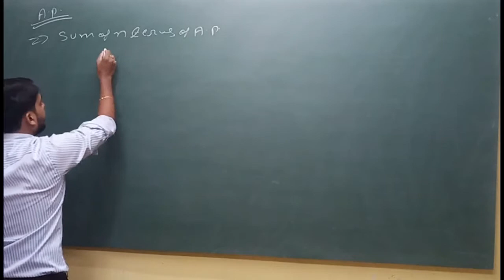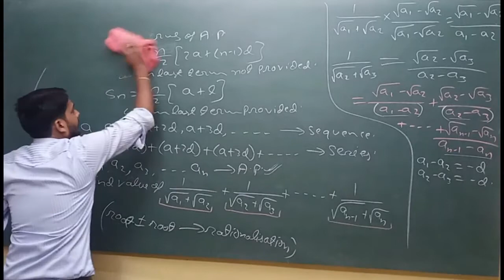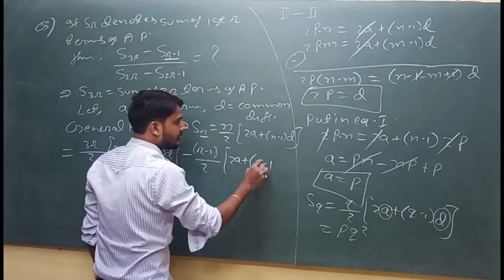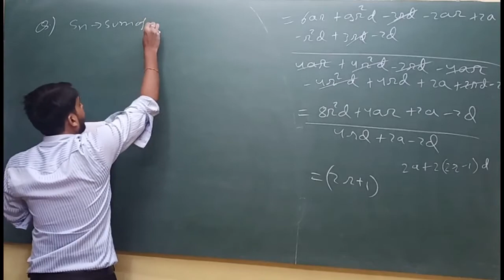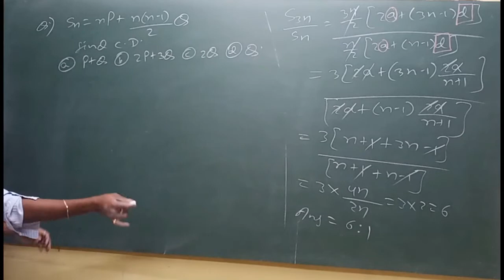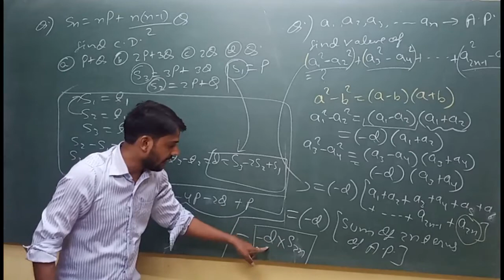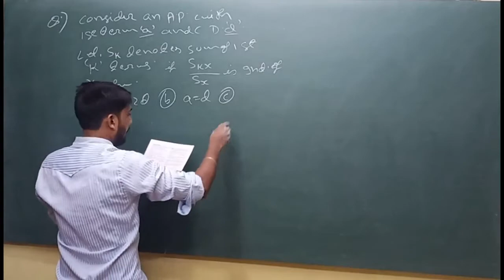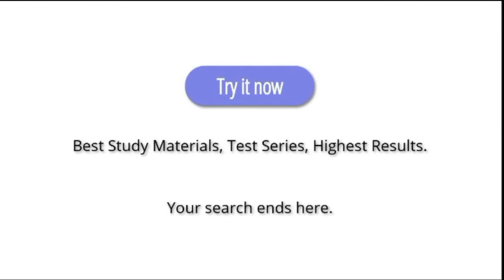20TH JULY | CLASS 11 | MATHS - ARITHMETIC PROGRESSION (AP) PART 3 | BY JK SIR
Recorded Video Lecture of Online Live Class by Srivastava Classes of "20TH JULY | CLASS 11 | MATHS - ARITHMETIC PROGRESSION (AP) PART 3 | BY JK SIR".
Call For Any Query : 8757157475 | 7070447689 | 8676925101.